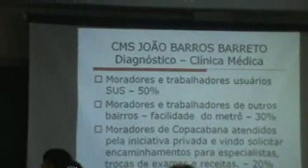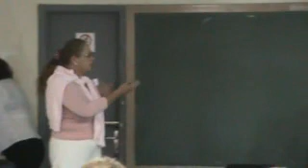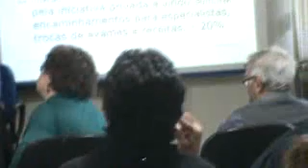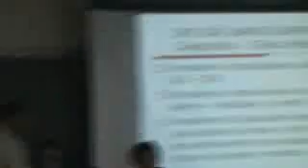Pres. da Assoc.Morado. Rocinha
Presidente  da Associação de Moradores Rocinha e Conselheira Distrital AP 2.1 Vice-presidente Conselheira Vera Lucia Marisa Santos Instituto Municipal Philipe Pinel Botafogo Camara Comunitaria Rio em Ação-Luisa Maranhao